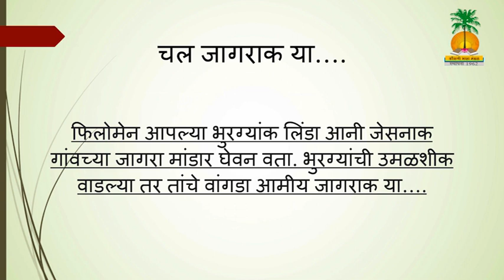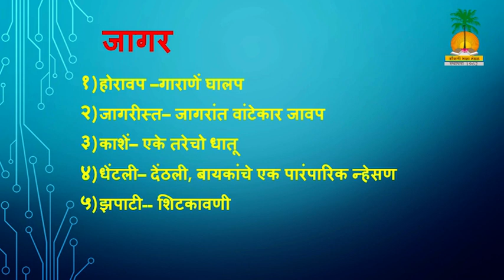जागर – यत्ता णववी ( Jagar – 9th standard )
लेखक : मार्कूस गोन्साल्वीस

आदारावळ:
व्हिडियो संकल्पना: गंधाली भट, शिक्षिका, हॉली क्रॉस इन्स्टिट्यूट केपें गोंय
व्हिडियो संपादन: कलानंद कामत बांबोळकार
निवेदन : दत्तराज नायक
आदार : चेतन खेडेकार, तन्वी कामत बांबोळकार, पलाश अग्नी.

Visuals courtesy:
1. कलानंद कामत बांबोळकार
2. लोटस फिल्म एन्ड टीवी प्रॉडक्शन
3. सोसिएदाद द फोमेंतो

कोंकणी भाशा मंडळ, गोंयची निर्मणी

*Educational Video*